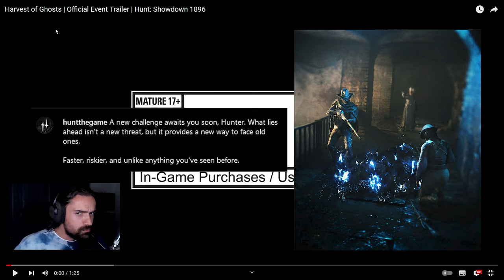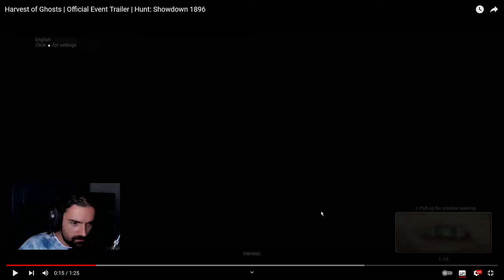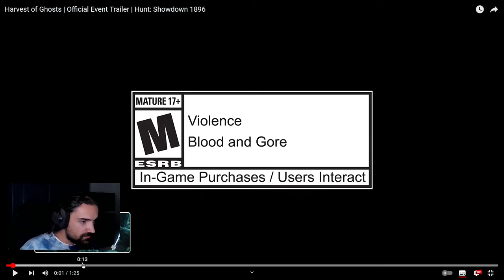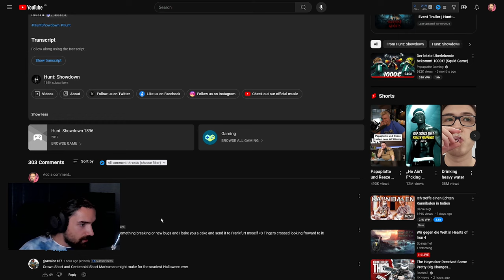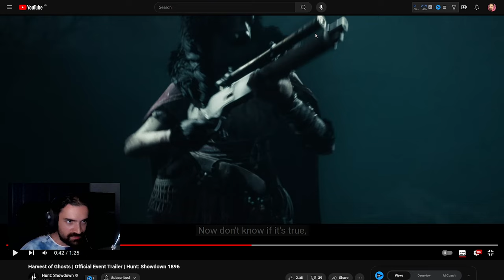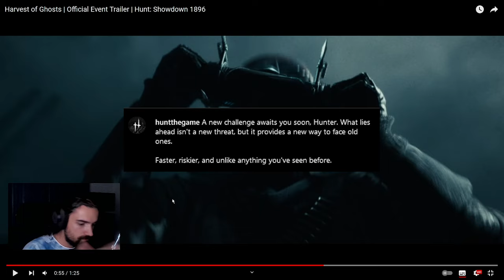HEILUNGSBOLZEN - C4 - CROWN & KING SHORTY & MEHR | Hunt: Showdown 1896 Event Trailer Analyse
Crytek hat wieder gekocht... hoffentlich mit weniger Bugs dieses mal :')

Timestamps:
0:00 - Intro
1:10 - Reaction/Analyse